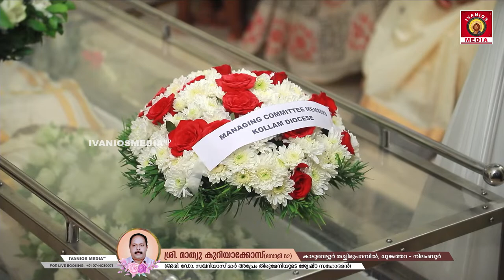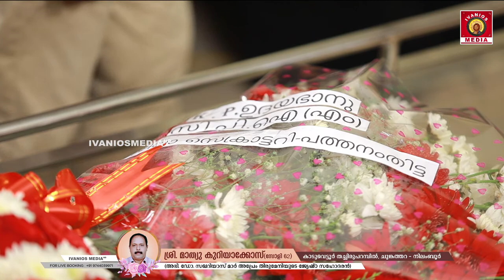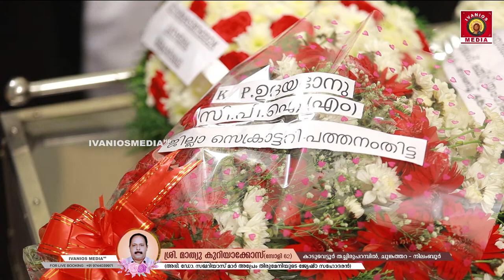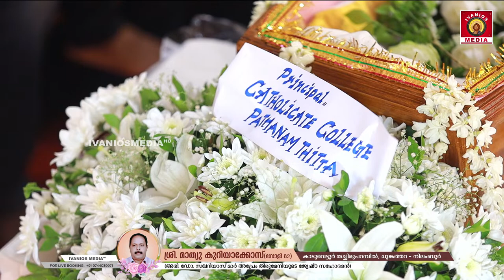Mathew Kuriakose(62) - FUNERAL SERVICE | Brother of H.G. Zacharias Mar Aprem Metropolitan | DAY 2.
ശ്രി. മാത്യു കുറിയാക്കോസ്
(സോളി 62)
കാടുവെട്ടൂർ തച്ചിരുപറമ്പിൽ
ചുങ്കത്തറ, നിലംബൂർ

അഭി. ഡോ. സഖറിയാസ് മാർ അപ്രേം തിരുമേനിയുടെ ജ്യേഷ്ഠ സഹോദരൻ

സംസ്കാര ശുശ്രൂഷ 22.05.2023(തിങ്കൾ) രാവിലെ 11 മണിക്ക് ചുങ്കത്തറ സെന്റ്ജോർജ്ജ് ഓർത്തഡോക്സ് വലിയപള്ളിയിൽ

Live ON - Ivanios Live Broadcast